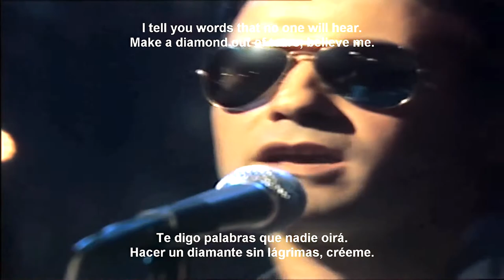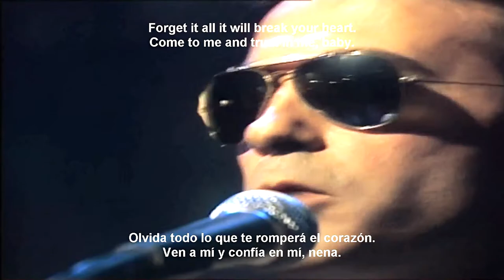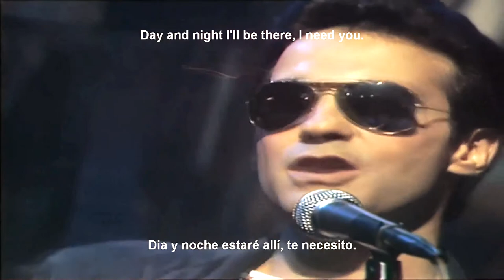F.R. David / I need you / English - Spanish ( REMASTERED )